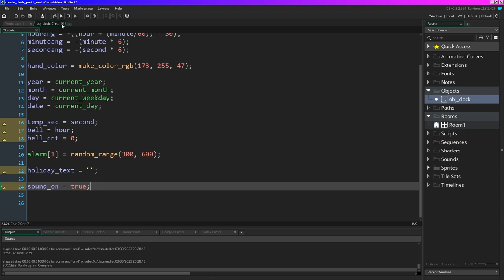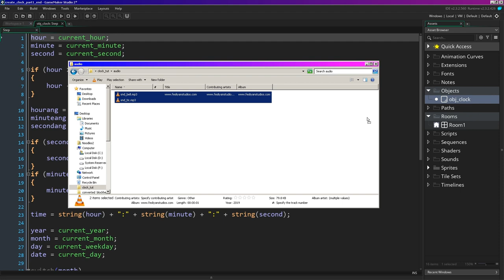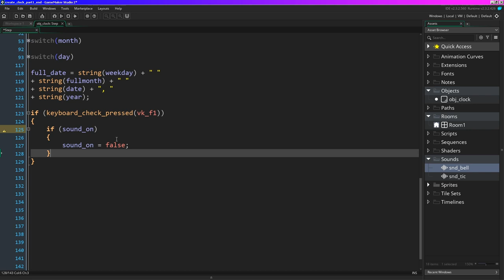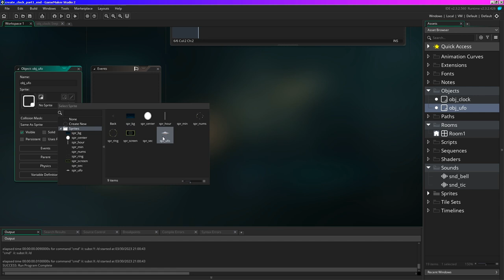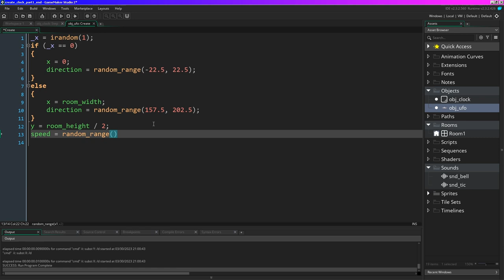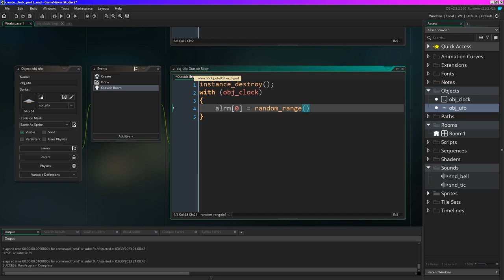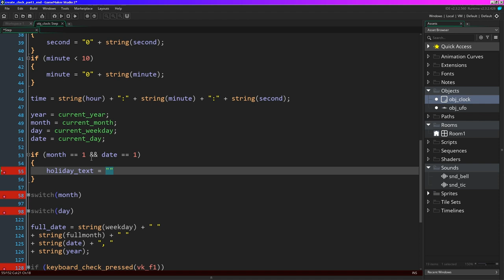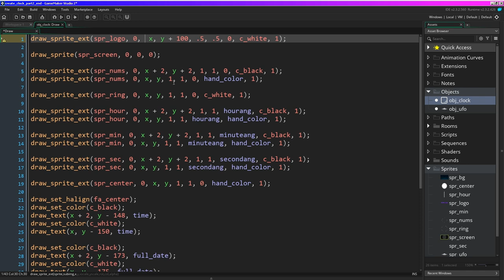Create Analog Clock - Part 2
In this tutorials we create an analog clock.

A'ho... Gamemaker Warriors and Welcome to Hogster Studio presents Stupid Games.

My goal here is to create gamemaker studio tutorials to help people that are excited about creating their own games for fun and or profit.

I will be using Gamemaker Studio 2 Game maker language

Let's make some stupid games!